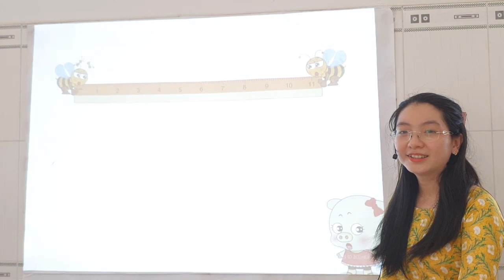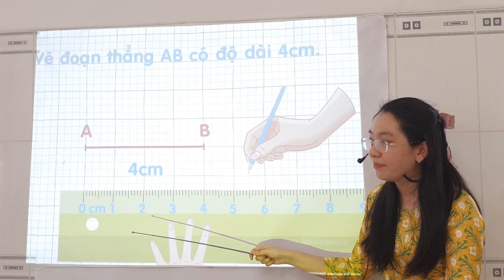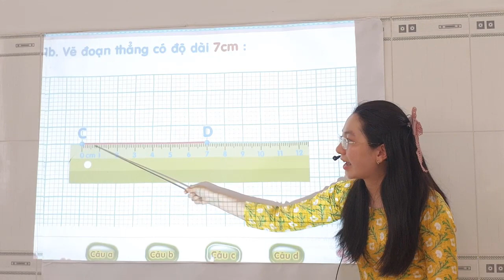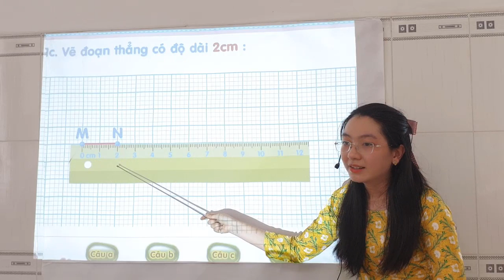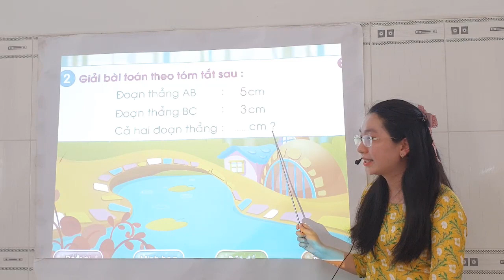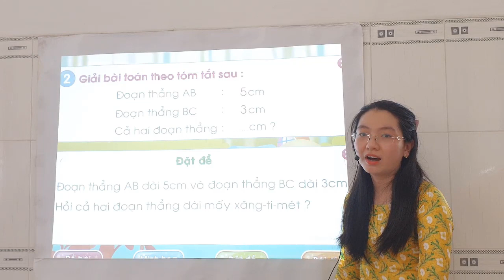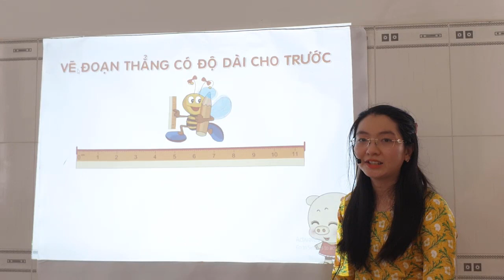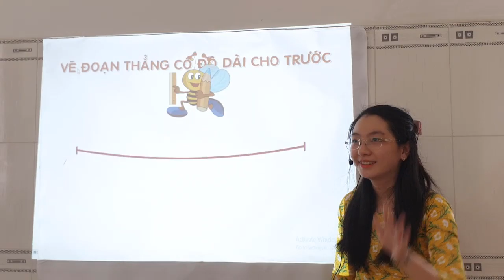Toán 1 - VẼ ĐOẠN THẲNG CÓ ĐỘ DÀI CHO TRƯỚC